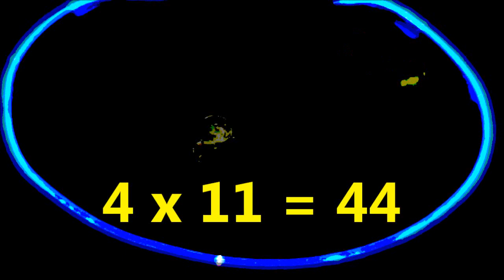The Darkest Secret - Alternate Timelines - 47 sunsets with surfer babes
The Darkest Secret - Alternate Timelines
Video scenes recorded by Jan-Luca Neumann.
Video-Design by Jan-Luca Neumann & Michael Neumann.
Roland D-20, additional Synths & Drums by Michael Neumann.